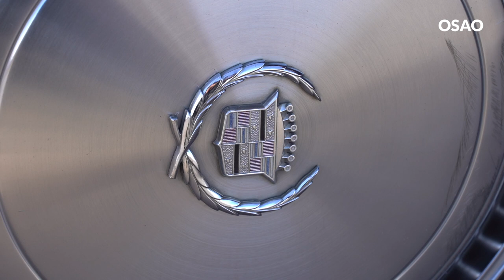Töissä OSAOssa – Jenkkiautoilua harrastava työelämäkoordinaattori Minna-Liisa Myllylä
Työelämäkoordinaattorina OSAOssa työskentelevä Minna-Liisa Myllylä harrastaa jenkkiautoja. Videolla Minna-Liisa ajaa vuosimallin 1975 Cadillac Eldoradolla ja kertoo, mitä harrastus hänelle merkitsee.

Töissä OSAOssa –julkaisusarjassa nostamme esille OSAOn työntekijöitä, joilla on mielenkiintoinen harrastus tai erityinen kyky, joka ei tule arkityössä esille.

OSAO on Suomen johtava koulutusyhteisö, joka mahdollistaa työelämäosaamisen ja jatkuvan oppimisen. OSAOssa on noin 850 työntekijää ja olemme Oulun seudun suurimpia työnantajia. Koulutuskuntayhtymän konserniin kuuluvat OSAOn koulutusyksiköt, OSAO Edu Oy ja Virpiniemen liikuntaopisto. OSAO toimii Oulun seudulla ja Koillismaalla.